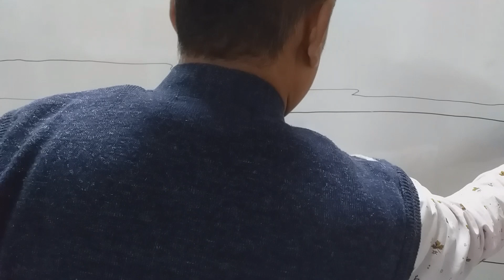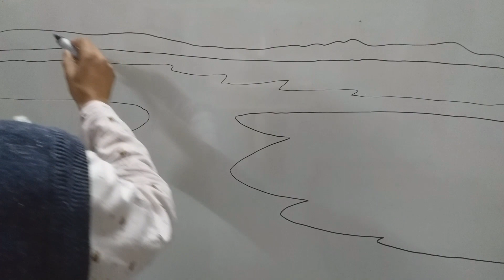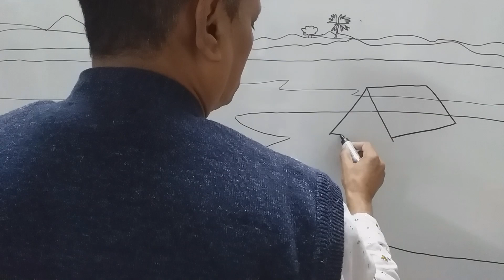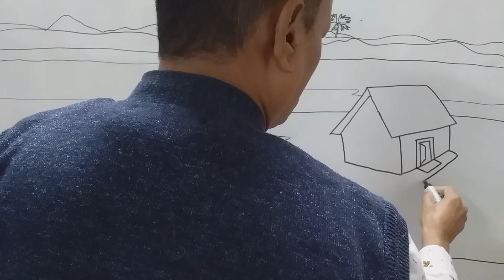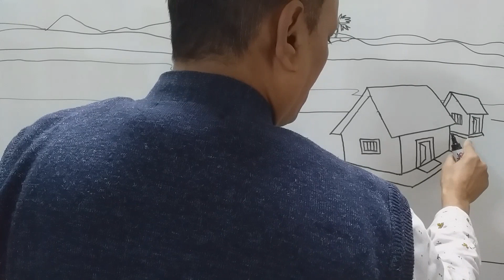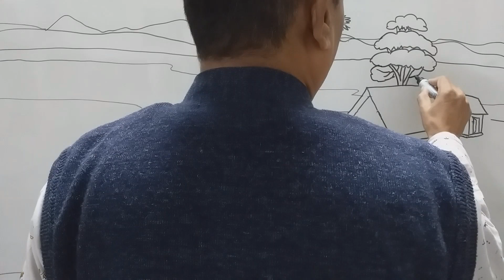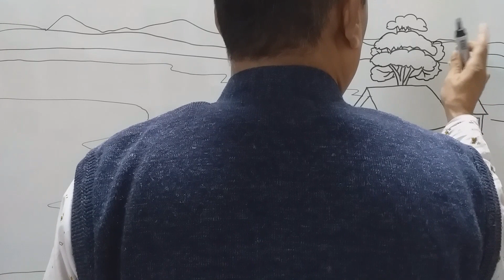How to draw village scenery step by step || Beautiful village landscape || Village scenery painting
how to draw a village scenery landscape | beautiful village scenery | landscape painting

how to draw easy scenery drawing beautiful landscape village

how to draw beautiful village scenery drawing easy

scenery drawing

how to draw easy scenery drawing of nature beautiful village house